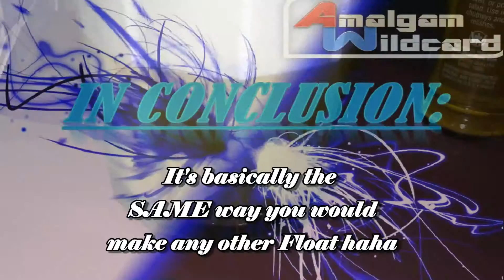HOW TO: Make a Monster Float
Just felt like being a little random and I wanted to spread my love for the Monster Float haha. Me personally, I've found that the Monster Imports always seem to taste the best instead of just a regular Monster. Another preference that I have (although I didn't have access to it for the video) is using Strawberry Shortcake Ice Cream instead of the standard Vanilla. It just gives it a little extra something IMO. ALSO, if you're wanting a different taste. Make the Monster Float with CHOCOLATE Ice Cream. Tastes like Tootsie Rolls haha. Let me know if you tried it and how it tasted